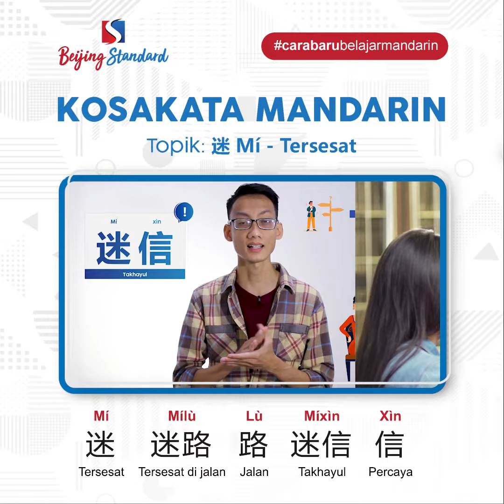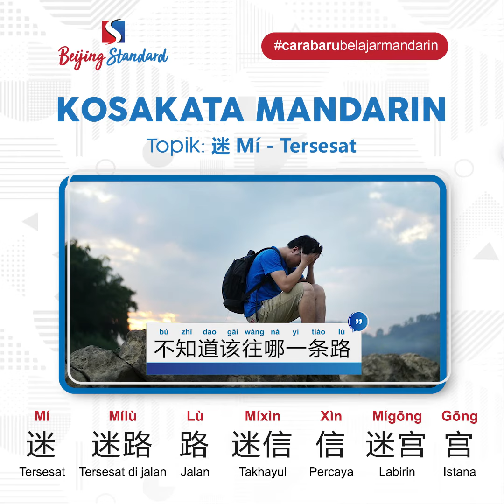Belajar Kosakata Harian Bahasa Mandarin | Tersesat Disertai Contoh Pasangan Kata dan Kalimatnya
大家好！Waktunya belajar Kosakata mandarin guys!  Kali ini kita akan membahas mengenai kata Tersesat yang dalam Bahasa Mandarin yaitu 迷 Mí . Yuk kita simak langsung penjelasannya!

Huruf Mandarin yang dipelajari:
迷 Mí : Tersesat
迷路 Mílù : Tersesat di jalan
路 Lù : Jalan

Contoh kalimatnya:
昨晚回家的时候我迷路了 Zuó wǎn huí jiā de shíhou wǒ mílùle : Kemarin malam saat pulang ke rumah aku tersesat.

迷信 Míxìn : Takhayul
信 Xìn : Percaya

Contoh kalimatnya :.
真没想到，他说的话都是迷信 Zhēn méi xiǎngdao, tā shuō dehuà dōu shì míxìn : Benar-benar tidak terpikir bahwa semua yang dia katakan adalah takhayul.

迷宫 Mígōng : Labirin
宫 Gōng : Istana

Contoh kalimatnya:
我现在好像是在迷宫里，不知道该往哪一条路 Wǒ xiànzài hǎoxiàng shì zài mígōng lǐ, bù zhīdao gāi wǎng nǎ yītiáo lù : Saya sekarang seperti berada di dalam labirin, tidak tahu harus memilih jalan yang mana.